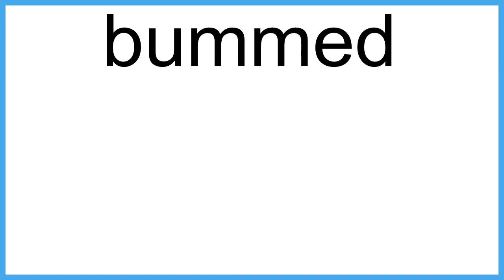bummed meaning | Vocabulary for Kids | Children's Dictionary | Learn English Vocabulary